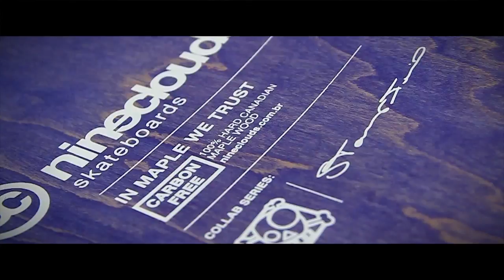Nineclouds Skateboards | Pro Model Stanley Inacio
Stanley Inacio apresenta seus shapes promodels nineclouds e art by shn

Imagens:Andre Godoy e Danilo Diehl
Edição: Andre Godoy

"SBtracks, Sean Balli-I Got My"